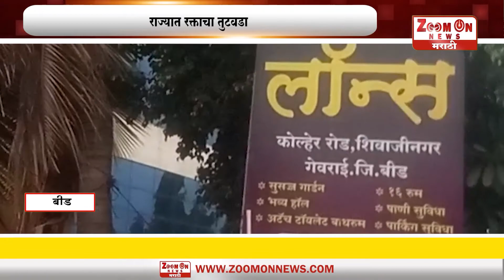BEED । राज्यात रक्ताचा तुटवडा .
रक्ताचा-तुटवडा